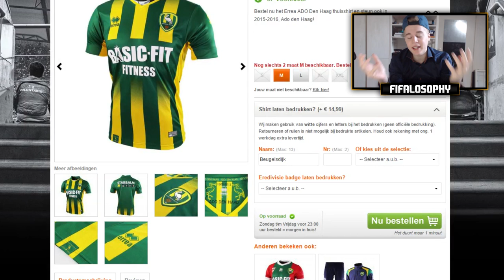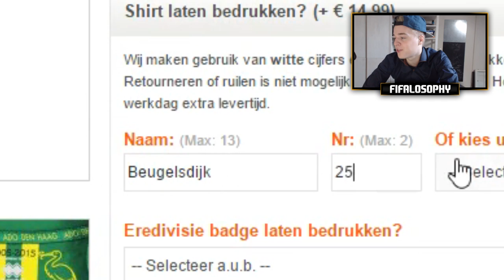INFORM TOMMIE BEUGELSDIJK IS EEN BEAST!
● Coins kopen? Ga naar voor de allergoedkoopste site! En gebruik de code DIKKEBMW voor nog eens extra korting en maak hiermee kans op een controller voor jouw console:)